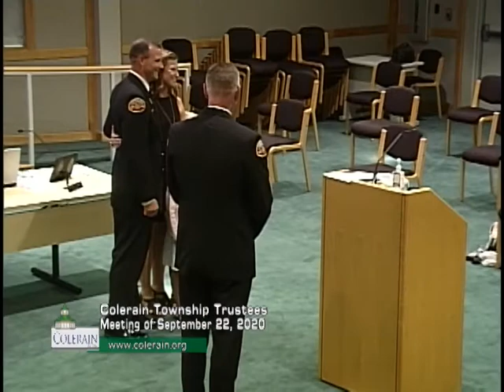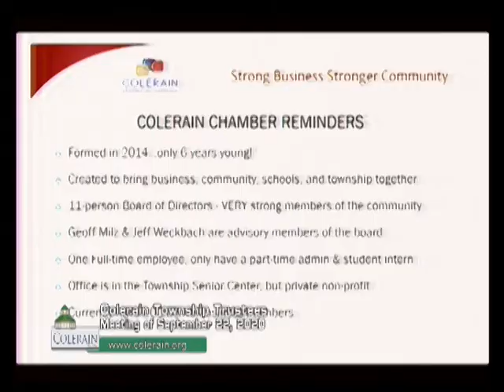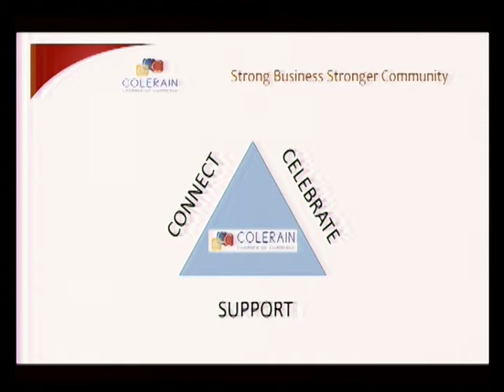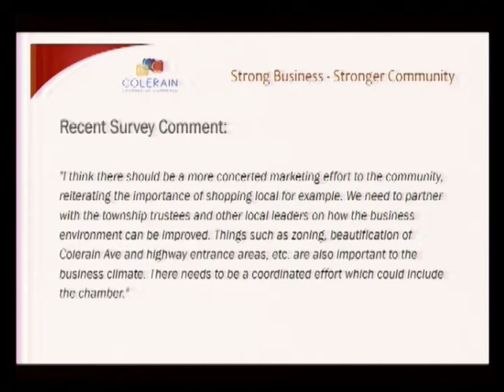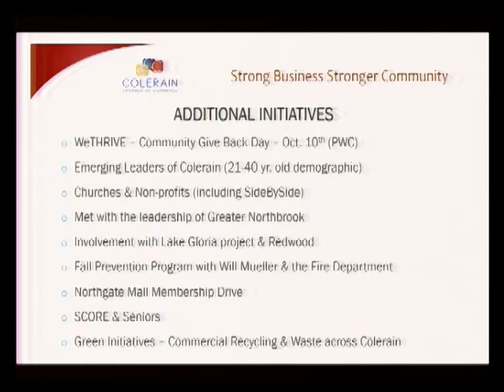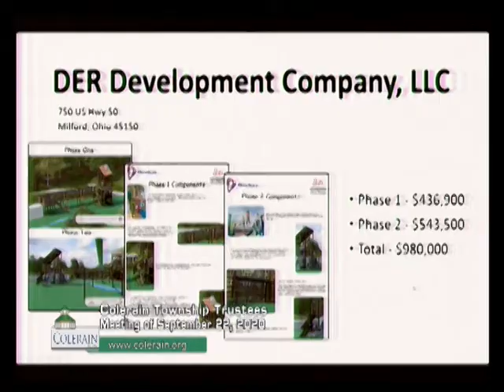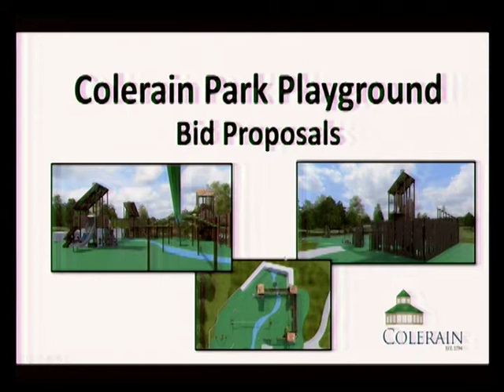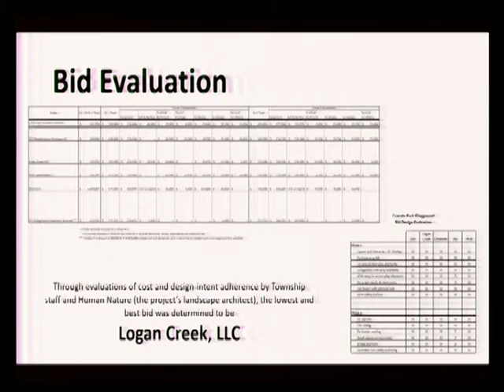Colerain Township Trustees Meeting of September 22, 2020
This meeting included a retirement proclamation to Chief Frank Cook, the swearing-in of Assistant Fire Chief Grant Burns and Lieutenant Scott Baker, and a presentation by new Colerain Chamber of Commerce President Dave Moravec. Also watch for the latest on the Colerain Park Playground.